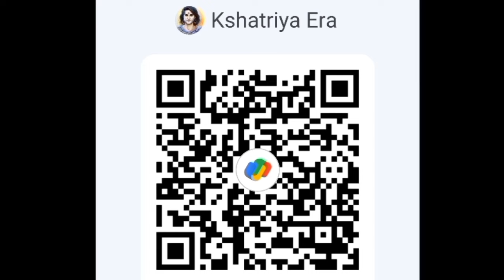Jaipur Loksabha से Congress ने Kshatriya प्रत्यशी Pratap Singh Khachariyawas को MP टिकट दे दिया है